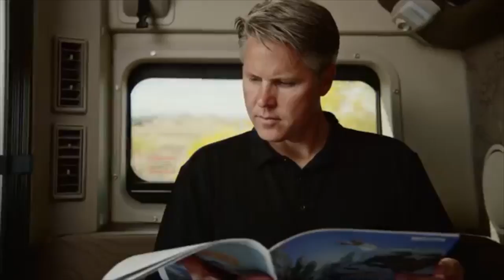Are Autonomous Vehicles Less Reliable Than Your TV's Remote Control? Part 1:Self Driving Cars Safety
If you, a family member, or friend have suffered serious injuries or they were killed in an auto accident, there may be a case against the car maker. The victim’s or family members of the deceased person may be entitled to significantly more money in damages than just a negligence case about the cause of the accident.

Remember, whether you were at fault or not in the cause of the accident, car companies are required by federal law to make vehicles that will protect the driver and passengers from serious injuries or death.

Be sure to watch our Todd Talks on here on Facebook or YouTube to see if we should examine your auto accident.